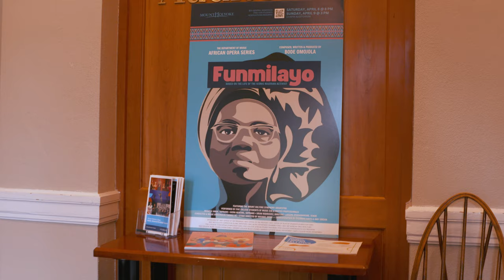Mount Holyoke's African Opera 2023: Funmilayo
The African opera series at Mount Holyoke College has become one of the signature series of the music department, produced in collaboration with the Department of Film, Media, and Theater.

The productions are performed by Mount Holyoke students and Five College students of Olabode “Bode” Omojola’s African Opera in Performance and Practice class. These operas are noted for their use of African mythology and performance practices, featuring song, chant, dance and drumming while also utilizing resources from the Western theater.

“Funmilayo,” the latest opera in the series, focuses on the life of Funmilayo Ransome-Kuti (1900–1978), a Nigerian pioneer activist who campaigned against colonial rule and resisted the marginalization of women in local government administration. “Funmilayo” features a libretto and music by Hammond-Douglass Five College Professor of Music Olabode “Bode” Omojola.